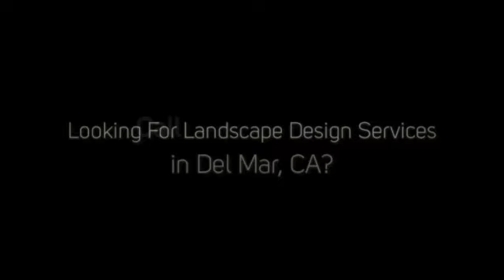5 Secrets To Better Landscape Design In Del Mar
Looking for the best landscape design services in Del Mar, CA?

Nature Designs provides you the best team of landscape design management experts to help you design and build your dream landscaping project in your home or business in Del Mar, California.

Call Nature Designs and let's discuss the details of how we may work together.